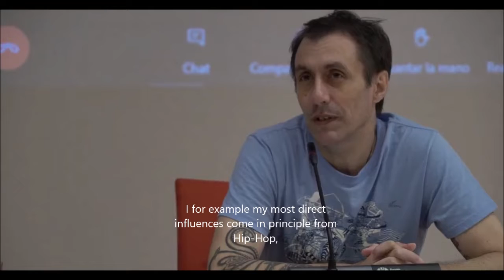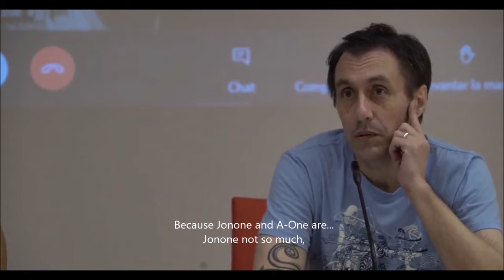Influencias / Germán Bel - Fasim / Urban Weekend - Centre Pompidou Málaga / Sebastían Arteaga / 2022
Fragmento de una intervención de Germán Bel / Fasim, hablando de una de sus influencias pictóricas más importantes: París y en inicio del paso del arte urbano de la calle a galerías y museos.

Charla del jueves 29 de septiembre, en el coloquio-debate 'Cultura urbana vs Institución Arte', junto a Sicario, La Eme y moderado por Sebastián Arteaga.

Filmaker: Jaco Silbermann @eldelosbotones

Fragment of an intervention by Germán Bel / Fasim, talking about one of his most important pictorial influences:  talking about one of his most important pictorial influences: Paris and in the beginning of the passage of urban art from the street to galleries and museums.

Talk on Thursday, September 29, in the colloquium-debate 'Urban Culture vs Art Institution', together with Sicario, La Eme and moderated by Sebastián Arteaga.